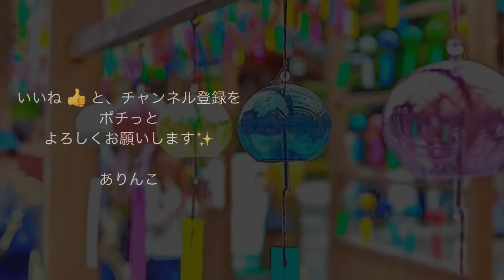いつかまた / ありんこ【オリジナル曲】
こちらも前回に続き、新曲です✨

いつもそばにいる人にちゃんと気持ちを伝えてください。
いつかではなくて今。
会いたい人には会いに行ってください。
なにげない毎日が愛おしい。そんな曲です。

いつも聴いて頂いてありがとうございます❣️

ありんこは、オリジナル曲を中心に様々な空間にてライブ活動をしています。

よろしければポチっと

CD通信販売📀
ありんこHP【ありんこ通信】にて注文を承っております。
paypayでのお支払いも可能です。